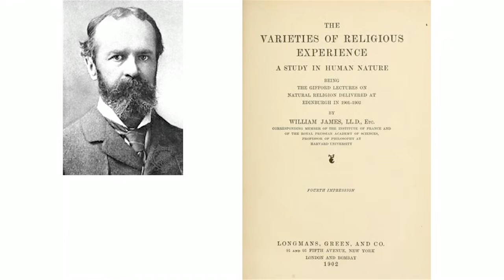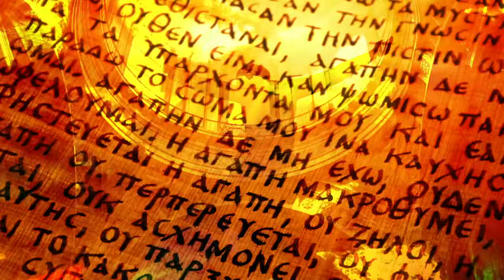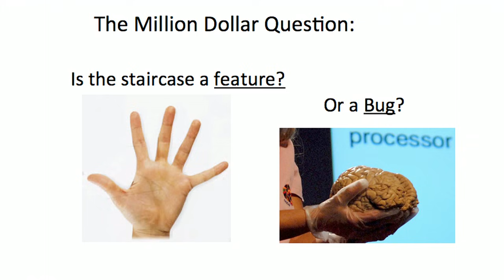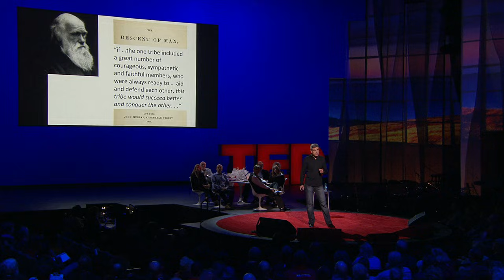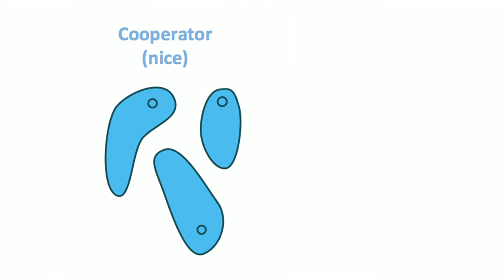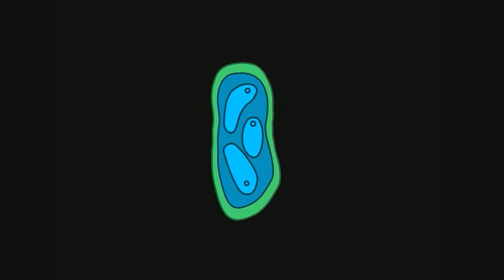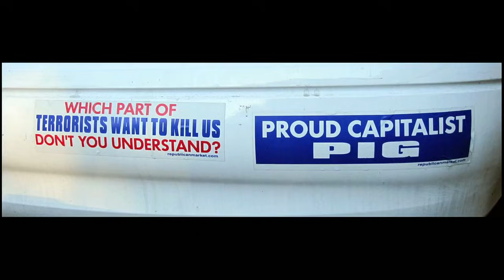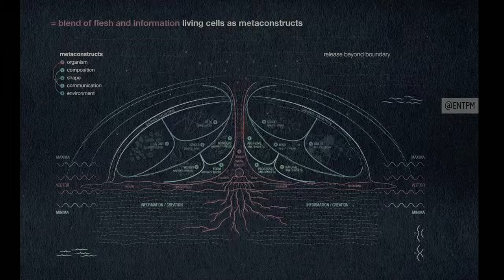Jonathan Haidt: Religion, evolution, and the ecstasy of self-transcendence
Psychologist Jonathan Haidt asks a simple, but difficult question: why do we search for self-transcendence? Why do we attempt to lose ourselves? In a tour through the science of evolution by group selection, he proposes a provocative answer.